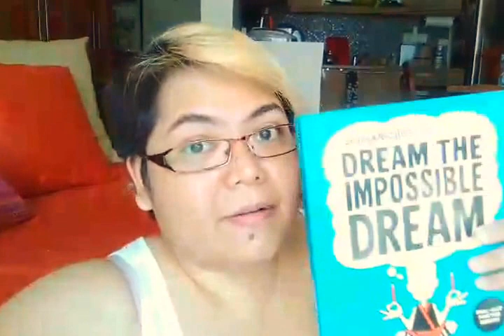NBS ReadOutLoudChallenge -- "Phenomenal Woman", by Maya Angelou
"Phenomenal woman, that's me." Here's a happy bonus video for National Book Store's ReadOutLoudChallenge. Enjoy!